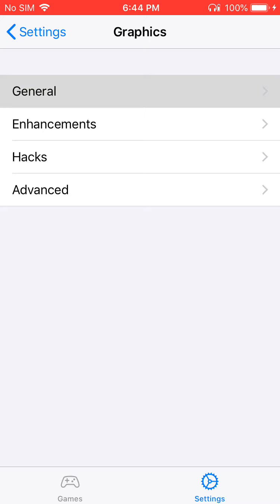DolphiniOS- iPhone 6 (Guitar Hero III Legends of Rock) OpenGL Test #3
brand175 the dolphin emulator whisperer proves that his best settings are better